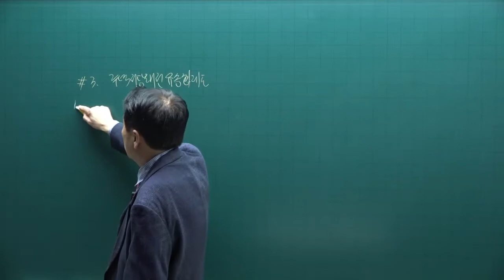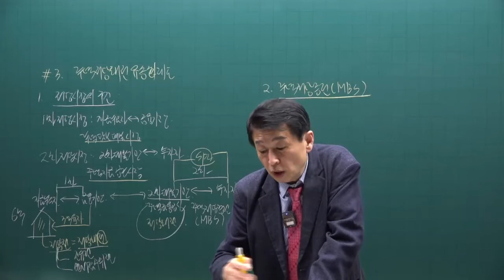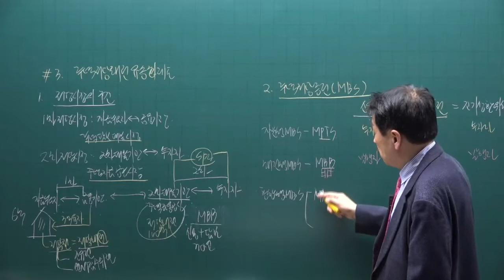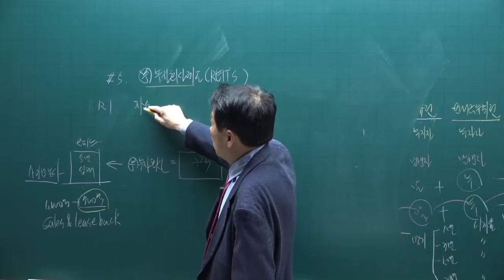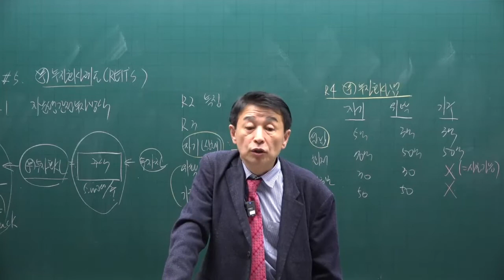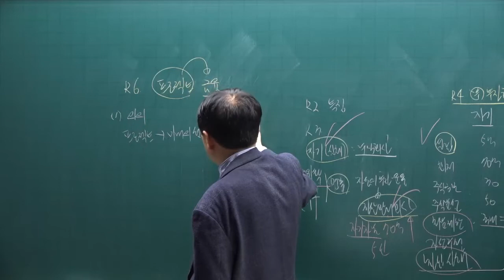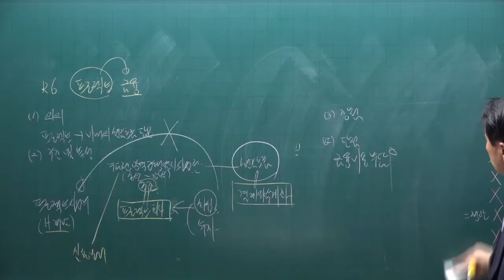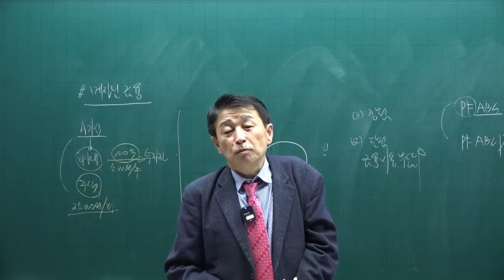[공전무] 제 33회 공인중개사 부동산학개론 이론특강 14강